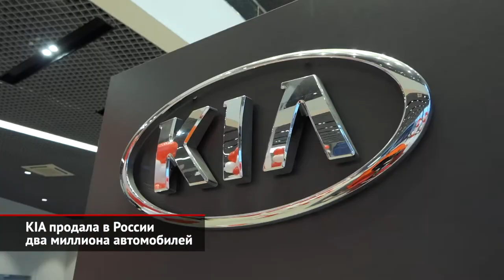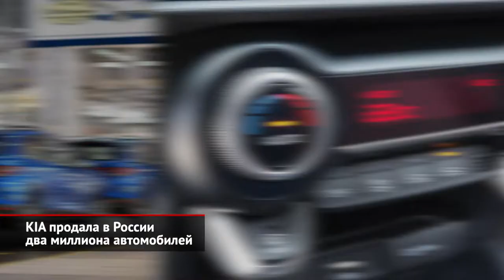KIA продала в России два миллиона автомобилей | Новости с колёс №1262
Компания KIA пришла в Россию в 2009 году. И сегодня, спустя 11 лет, корейцы перешагнули рубеж в 2 млн проданных в нашей стране автомобилей. Юбилейным стал среднеразмерный седан Kia K5.